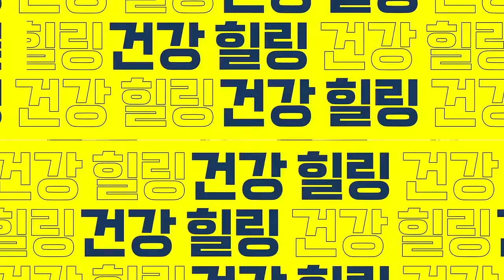엉치가 아프고 다리가 저릴 때 디스크가 아닌 이것일 수 있습니다.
다리 엉치 너무 아픈데 MRI는 정상? 이 검사 꼭 해보세요.
00:00 하이라이트
00:19 박중일 원장님 소개 및 오늘의 주제 설명
02:58 동맥협착, 허리디스크와 증상이 비슷하다?
04:03 동맥 협착의 또다른 증상은?
05:16 양쪽 다리에 증상이 다르게 나타난다?
06:38 동맥 협착 vs 하지정맥류, 구별법은?
08:54 동맥 협착 검사법은?
10:17 동맥 협착의 치료 방법은?
○ 본 영상은 참포도나무 병원에서 제작 지원해 주셨습니다.